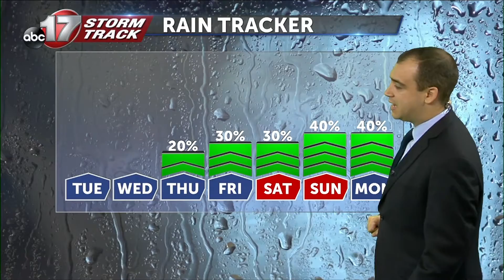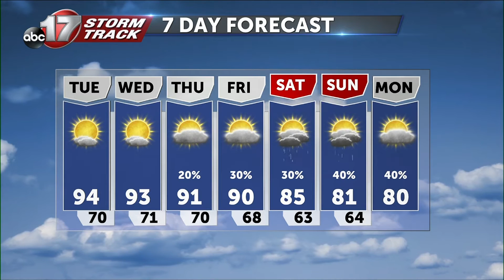Tracking a hot start to the week.mp4